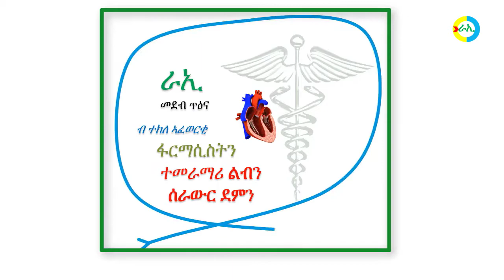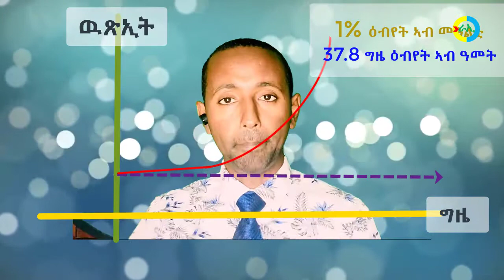🦅 Atomic habits☘️full book summary 🌺get 1% better daily🦋ንኣሽቱ:ቀለልቲ:ልምድታት💪ዓበይቲ ዓወታት:ምዕባለታት:ደረጃታት🧚‍♀️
Tell yourself the emotion won’t last forever

✅  የቐንየለይ🙏

🙌ፓርማሲስት፤ተመራማርሪ ልብን ሰራውር ደምን

                 'ራኢ ኣሎኒ'